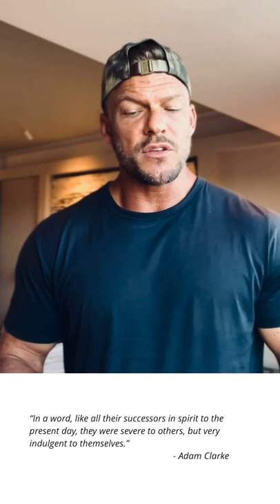When un-Christian Christians rule the world.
... As followers of Christ, where are we to turn when charlatans like Alex Jones and Roger Stone lead the church?

Alan Ritchson explores on this instachurch.